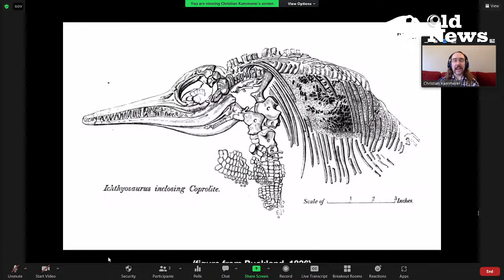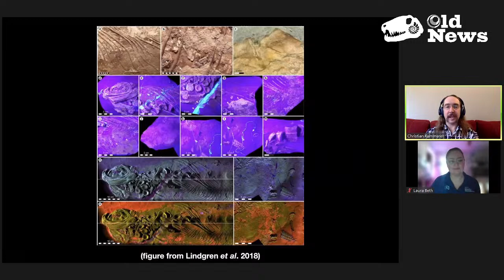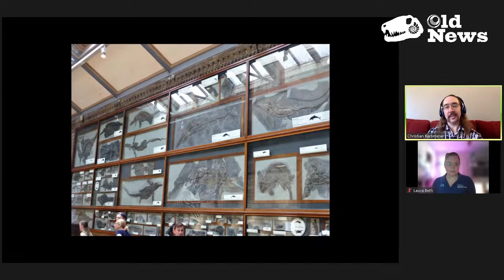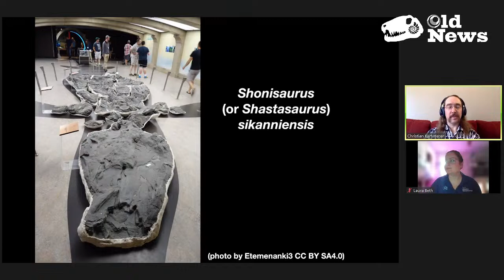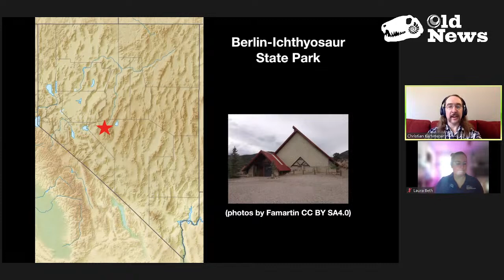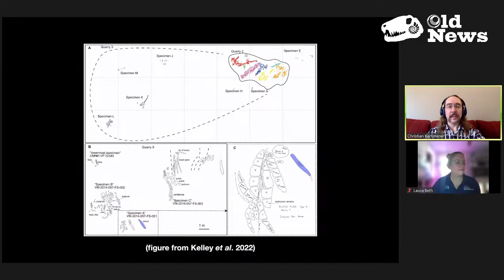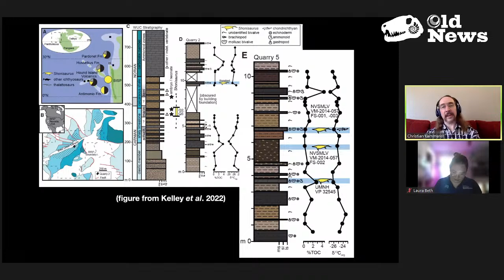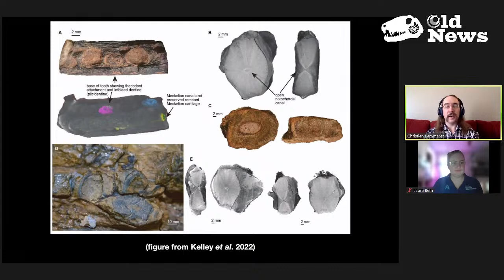Old News Ep. 33: Mega Ichthyosaur Graveyard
Since this graveyard was found in the 1950's, scientists have been studying it to understand how it came to be. In this episode, we'll learn the newest theory about this graveyard, but we'll also cover the history of fossil hunting for marine reptiles and give an overview about ichthyosaurs, which are a fascinating group of prehistoric reptiles!

Learn more about this research in the paper below:
Kelley, N.P., Irmis R.B., dePolo P.E., et al. Grouping behavior in a Triassic marine apex predator. Current Biology (2022).

Old News occurs once a month, September through May. You can register for this series to receive reminder emails and additional resources